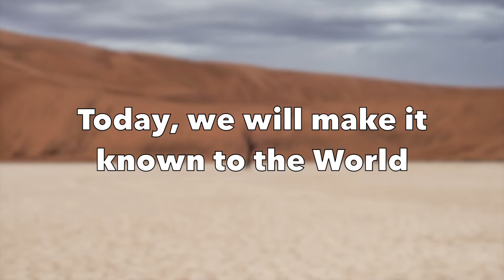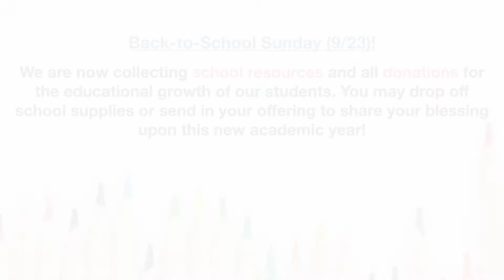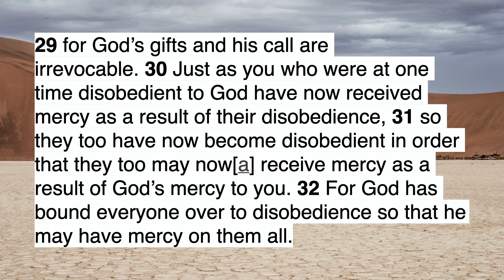Set your Reminder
Remember our nature and the nature of God. Remind yourself that we are made righteous through His grace.